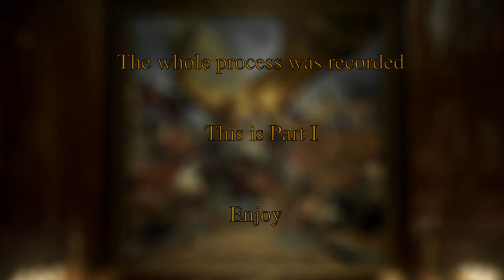Turning Trivium's "IN THE COURT OF THE DRAGON" Artwork into a LEATHER GUITAR STRAP - PART I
Honoring the latest Trivium single by using the painting from the artwork and translating it onto leather. Part I of this two part series gives an in depth look at the tooling process, while the second one will give insight into the painting and coloring job of this project. Hope you enjoy!

If you like what you see consider giving this video a thumbs up and checking me out on my other platforms!

About me:
I am a freelance leather artist from Saarland, Germany. I started this craft as a Hobby in 2018 when I made my first armguard for archery. Now I mainly take commissions for archery equipment and guitar straps while always expanding to new projects.